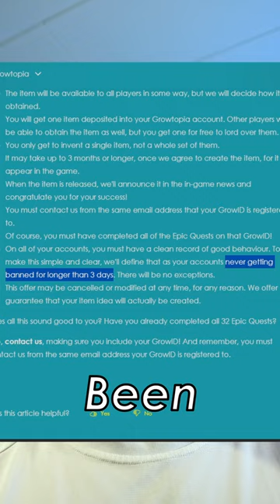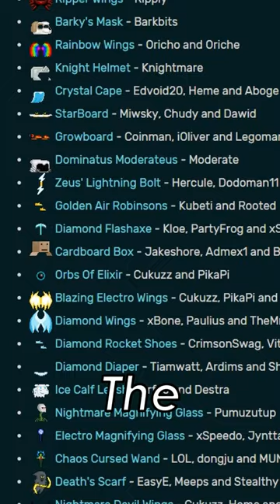❌Why I can NEVER do Road to Sponsor in Growtopia❌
In this video I tell you why I can never do road to sponsor in Growtopia.